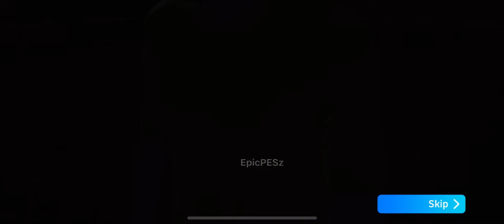Trick To Get 100 Rated Rodri Form POTW Worldwide 11 '24 in efootball 2024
Trick To Get 99 Rated Rodri Form POTW Worldwide 11 '24 in efootball 2024